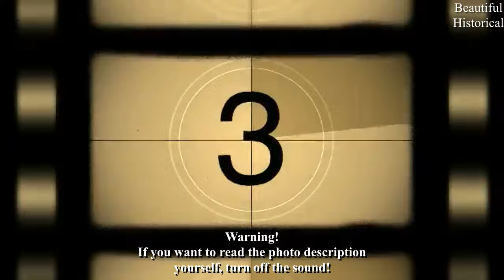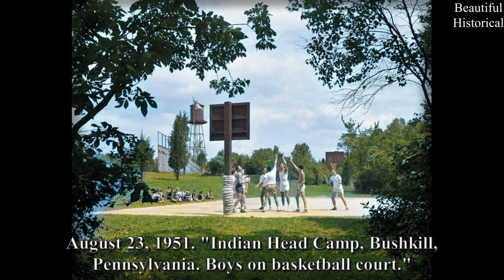💙50 History Photos and Gorgeous Selection of OLD Historical Photographs!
00:00 Intro
00:14 Carol Needham 1983
00:36 Virginia Bell 1966
02:00  Parked Cars 1943
04:06 Walt Disney with Mickey Mouse
06:11 Little Boy Riding on a Streetcar
10:25 Boys on Basketball Court
12:51 Jewel Shepherd 1977
14:35 David Taylor's Butcher Shop
16:21 New Mercury 1954
17:38 Becky LeBeau 1988

Title: Blue Mood